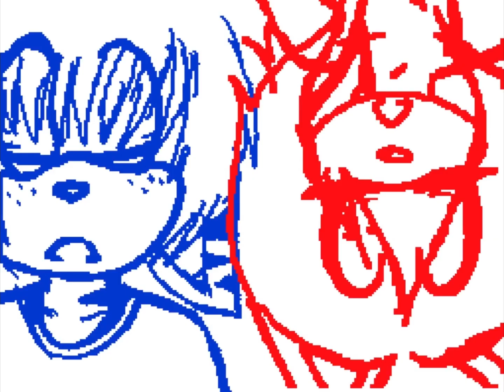All I Ever Wanted MV Flipnote by ※$ôu/Z€®◎※ / Flipnote Hatena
Creator: ※$ôu/Z€®◎※ (Credit to original)

Music (Song): Basshunter - All I Ever Wanted
(The link given is where I used the sound)